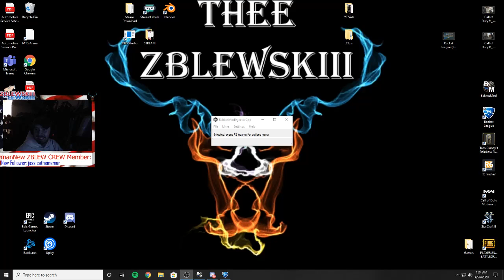$60 1v1 GRUDGEMATCH! Who will win an orange fennec, hex tide, and dueling dragons???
I hope yall enjoy this little grudge match!

Want to try out streaming??? Use my link to look into the details on how easy it is to start streaming on Twitch, Youtube, Mixer, etc: